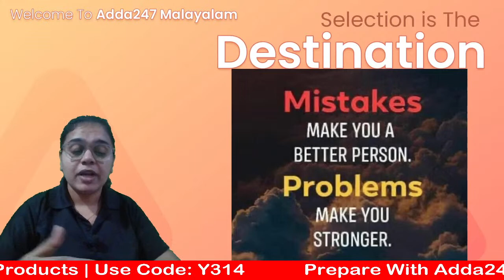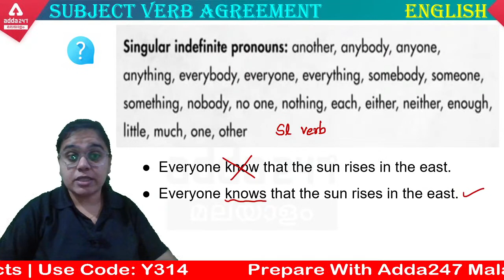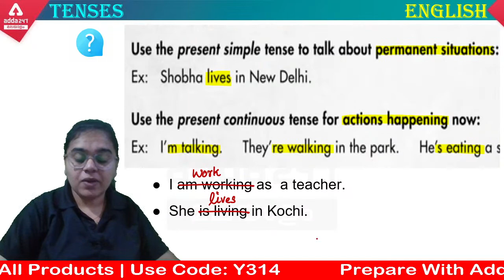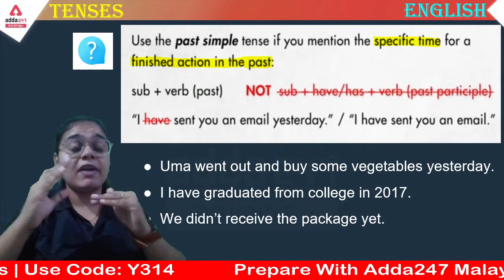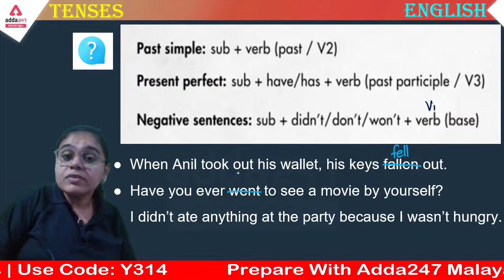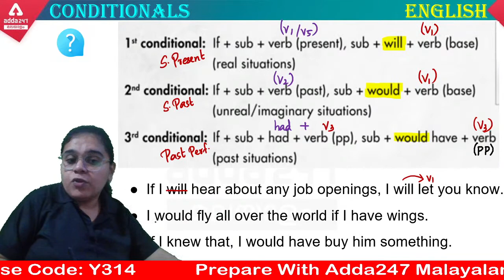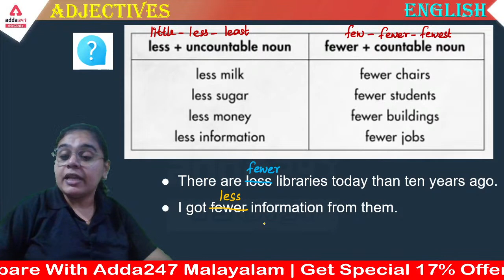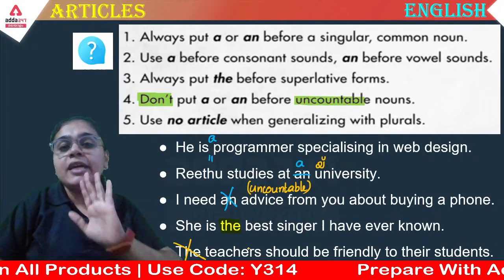Devaswom Board LD 10th Mains, Degree Prelims | English - Common Mistakes in Exam | Adda247 Malayalam